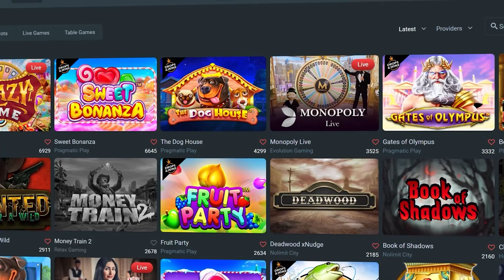The Riskiest Strat for a $20,000 BONUS BUY on Wild West Megaways!! ($20,000 Bonus Buy #3)